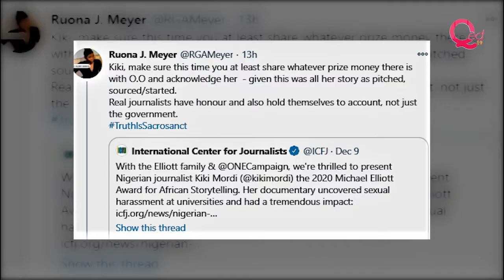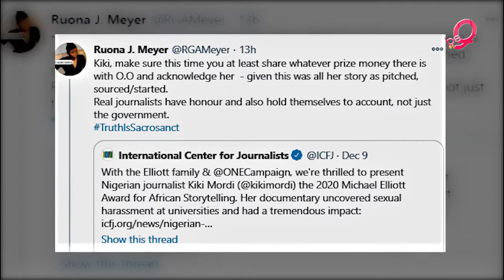Journalists Ruona Meyer and Kiki Mordi clash over BBC documentary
Nigerian journalists Ruona Meyer and Kiki Mordi have traded words over allegations that the latter took all the credits for a BBC Africa Eye documentary started by another female journalist Ogechi Obidiebube (Oge Obi)